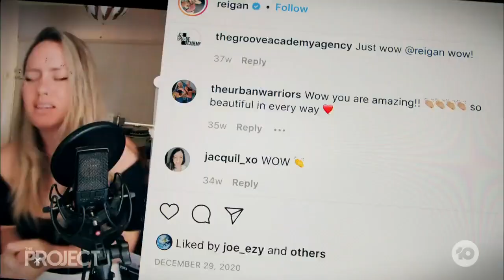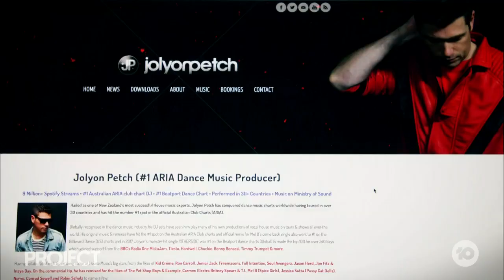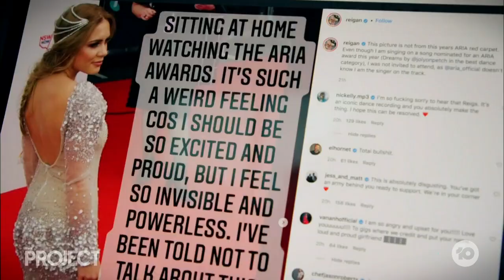Scandal Brews Over Singer Reigan Derry Not Credited For Jolyon Petch's 'Dreams' Hit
While the ARIA awards were taking place, a controversy was brewing on social media, with a singer claiming she's been robbed of the credit on one of the year's big hits.